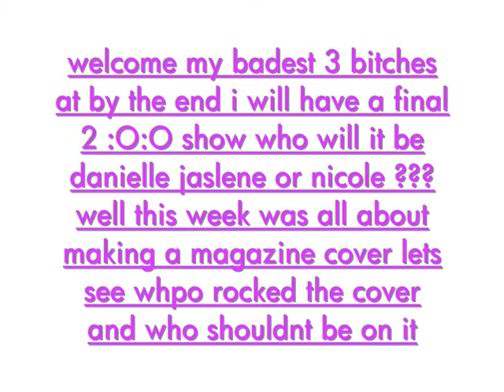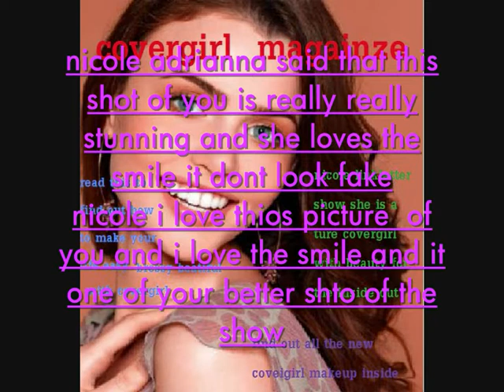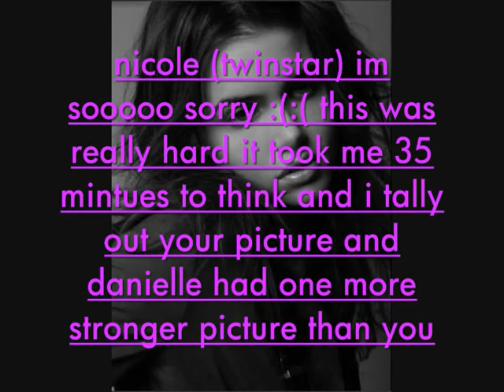alec next top model cycle 3 ep 10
heyyyyyyyyy this ep wiill tell u m top 2 ad was really hard too 35 mins to pick the finalest this ep :(:(
well tell me what u think tobe honest ok thanksssssss